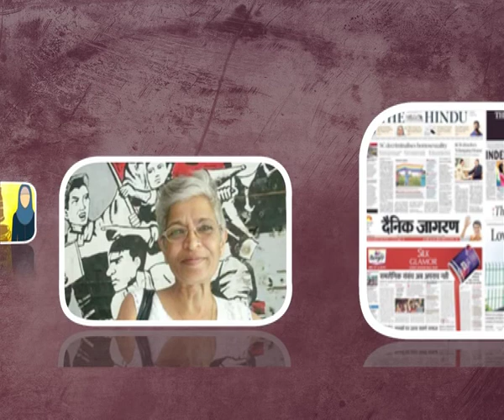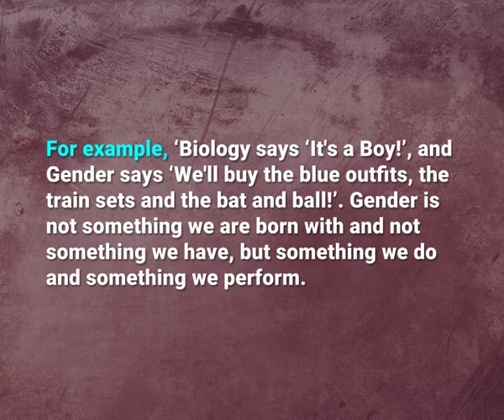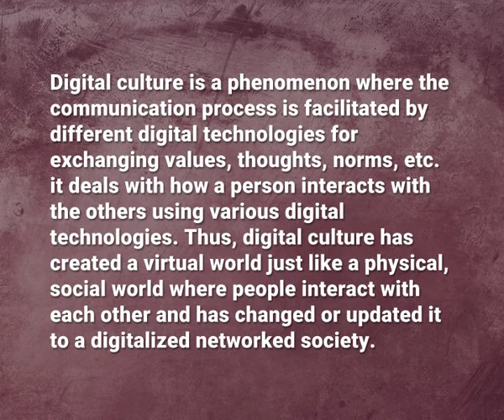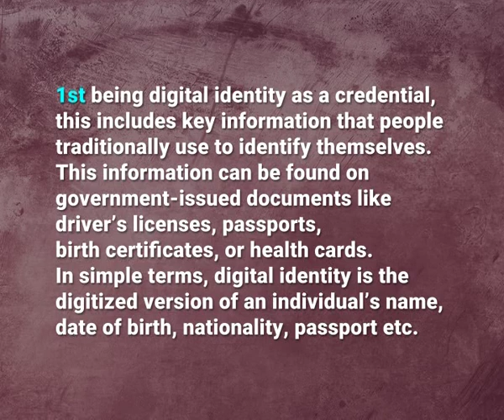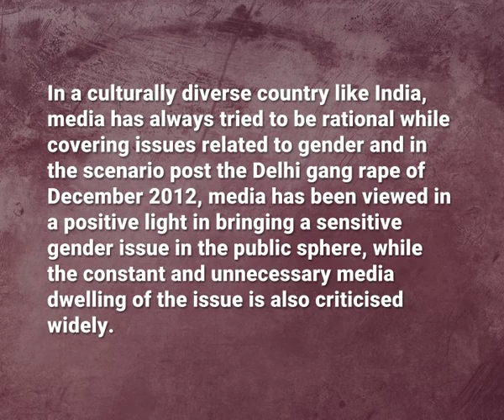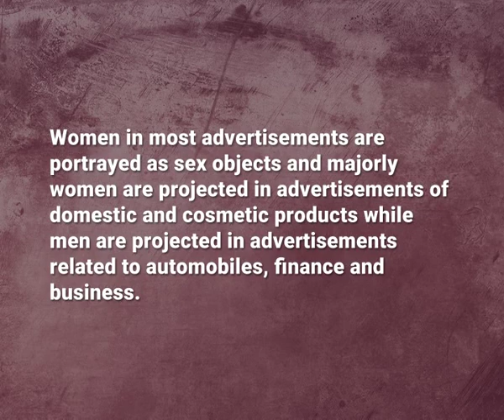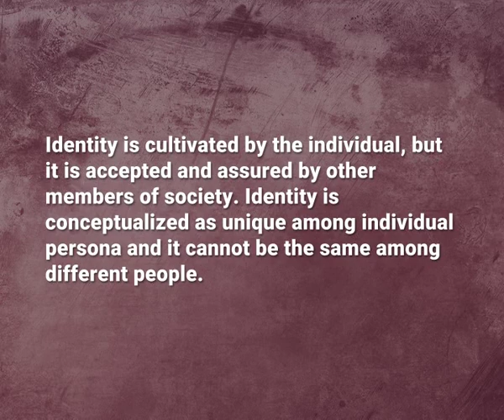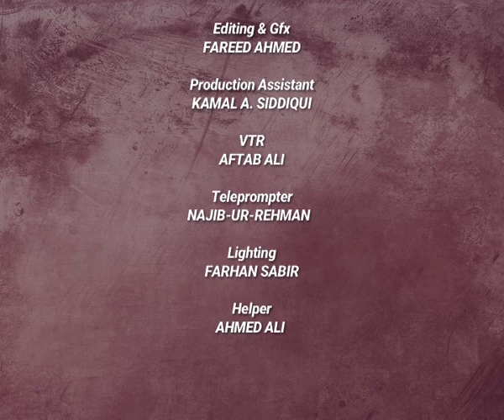Gender and New Media – Digital Media and Identities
Subject:Journalism and Mass Communication
Course :Advertising and media + Advertising and Public Relations